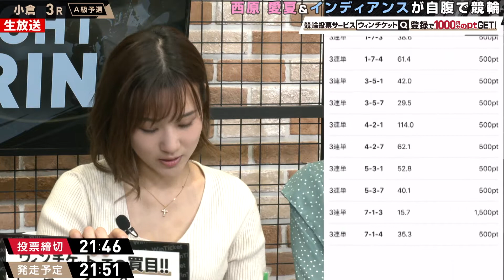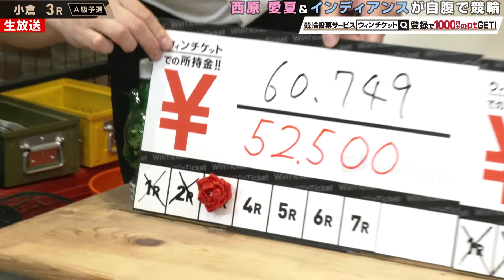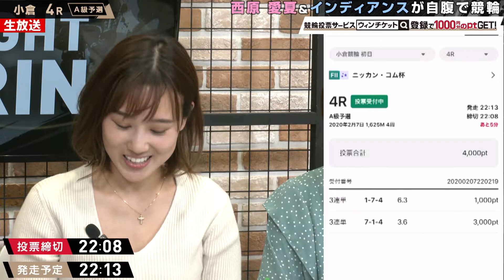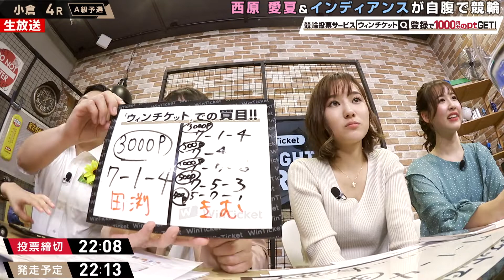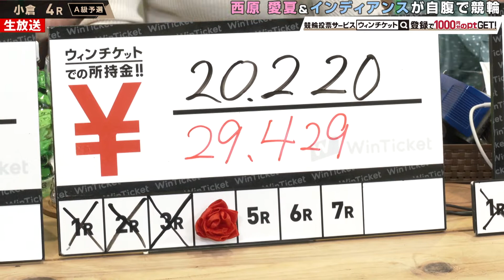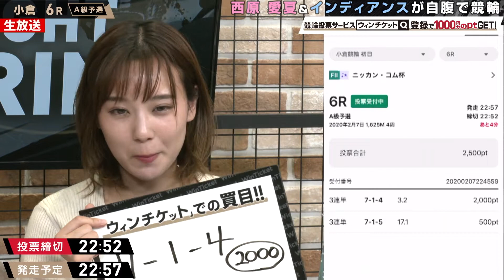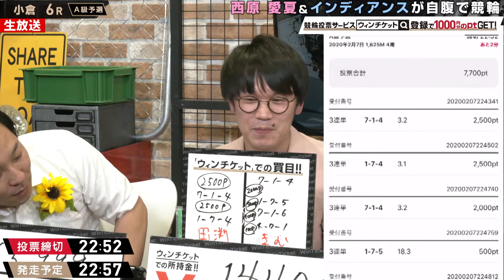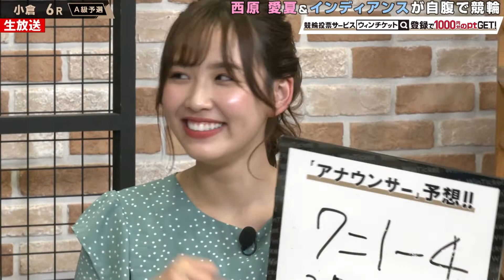【ミッドナイト競輪】西原ピンチでぴえん！西原「お金が無さ過ぎて笑」『ミッドナイト競輪』小倉競輪場 毎日20時30分からABEMAで放送中！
▼競輪の予想、投票は「WINTICKET」で！

▼競輪のライブ映像の視聴は「ABEMA競輪・オートレースチャンネル」で！

放送日:2月7日 小倉競輪
出演者
インディアンス
西原愛夏
湯本雛子

▽ WINTICKET とは
WINTICKET（ウィンチケット）は、競輪（KEIRIN）のネット投票・ライブ映像の視聴・精算が可能なインターネット投票サービスです。
オッズや競輪選手データ、今後のレース開催日程情報、過去のレース結果など投票に役立つすべてのデータを提供しています。また、AIや有名タレントの予想をみて、初心者でも簡単に投票できます。さらに、モーニングやナイター、ミッドナイト、ガールズケイリンなど全国の競輪場のライブ中継も無料で視聴できます。

▽ABEMAとは
ABEMA（アベマ）の「競輪・オートレースチャンネル」では、ミッドナイト競輪に特化したオリジナル番組をはじめ、全国競輪場のライブ映像を配信しています。